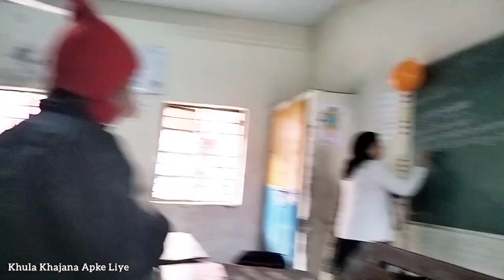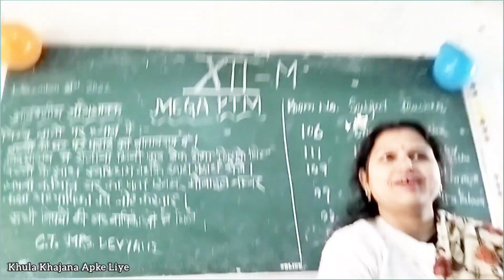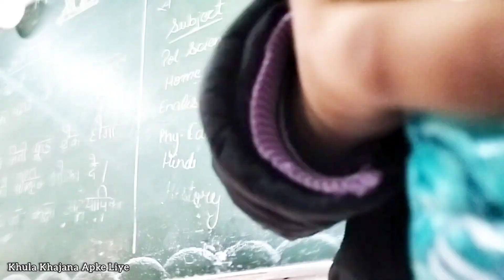PTM Experience 2023